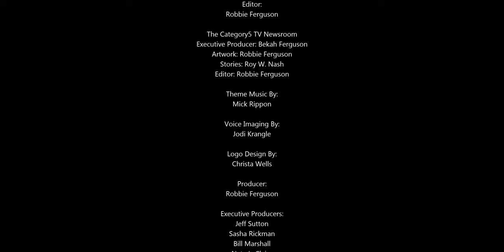Facebook's Giphy takeover halted by the UK Competition and Markets Authority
Facebook's takeover of Giphy, a search engine for funny reaction images, is being investigated by the UK's competition authority to determine whether or not the acquisition "may be expected to result in a substantial lessening of competition".